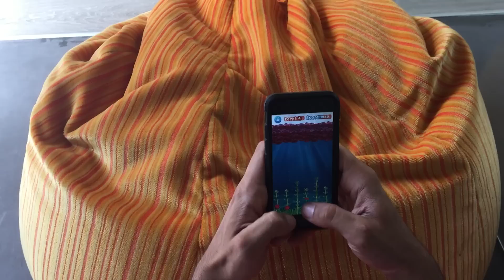Ocean Spray ad - Launching Cranberry Squeeze - OS's very own game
Nothing beats a well crafted, addictive game to get the word out and inject a brand with a dose of fun. Through Cranberry Squeeze, we introduced the region to Ocean Spray and helped it reach its target audience